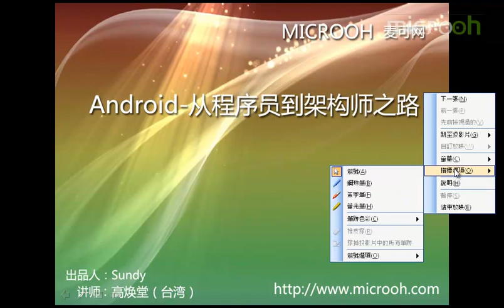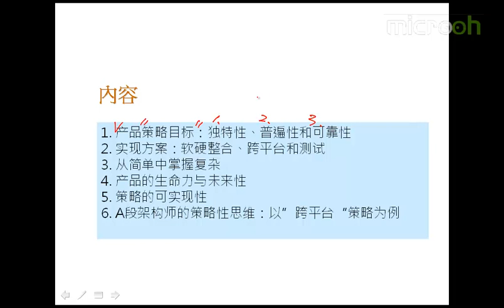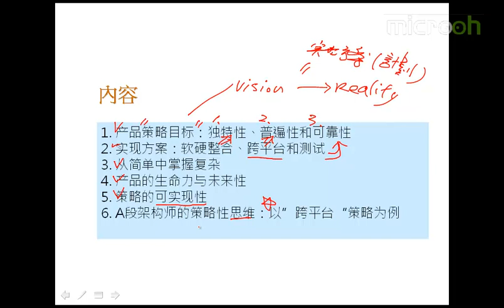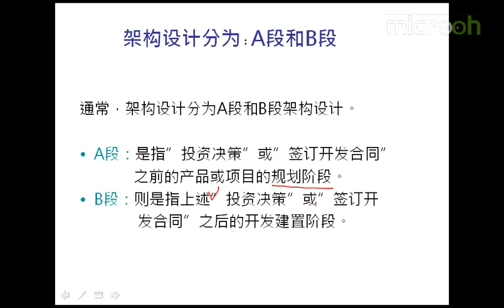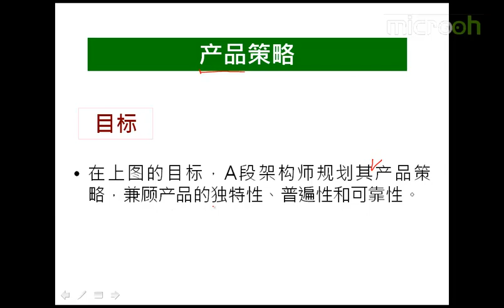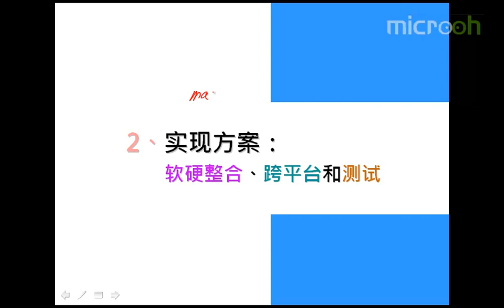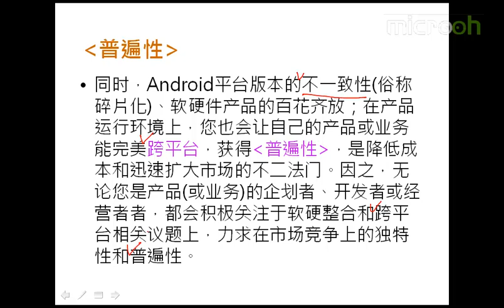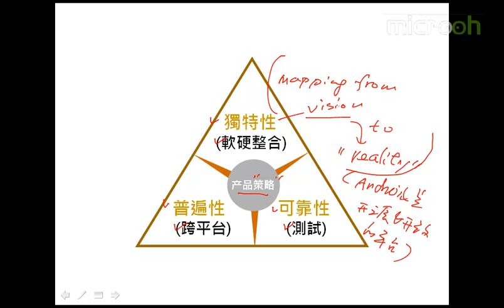Android A段架构师应该具备什么22 A段架构师 产品策略思维a